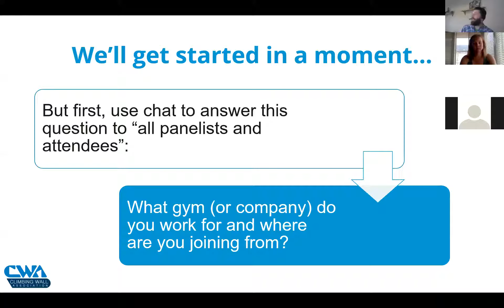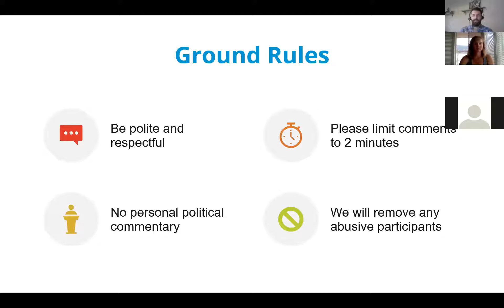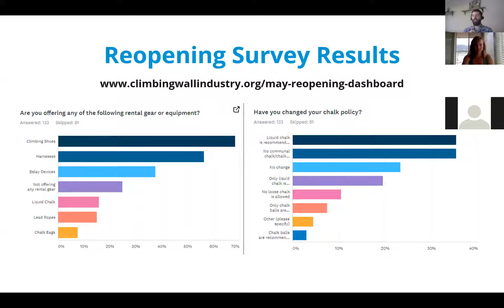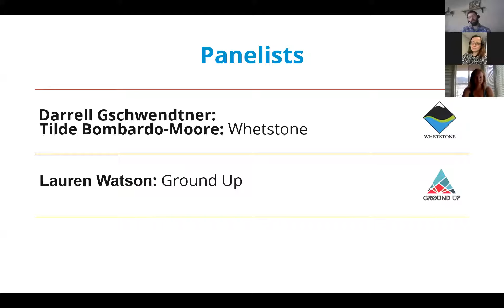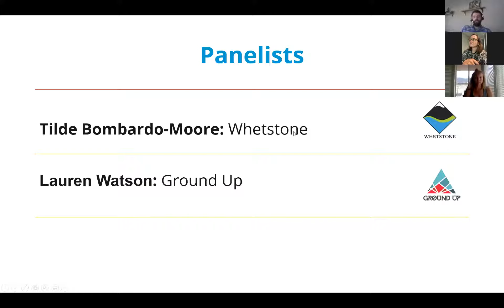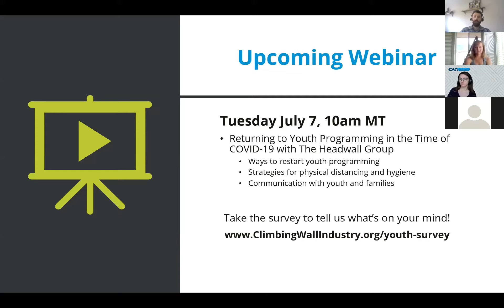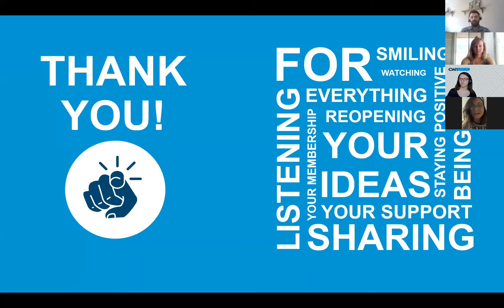Community Calls - June conversation with reopened gyms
As climbing gyms continue to reopen, we’re convening representatives of open gyms to share their stories and answer questions from industry peers. Get a behind-the-scenes view into how other gyms are managing the reopening process. We'll also discuss some of the CWA's surveying around COVID-19 reopening policies.